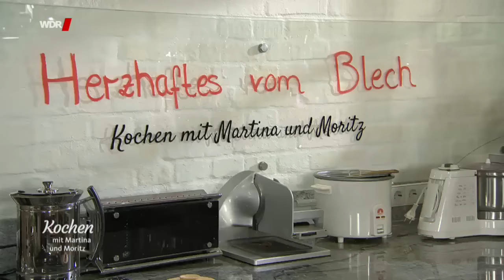Herzhaftes vom Blech - Kochen mit Martina und Moritz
Kochen mit Martina und Moritz - Herzhaftes vom Blech
Es ist immer schön Gäste zu haben - dafür sind Gerichte
praktisch, die nicht viel Aufwand brauchen, weil man die
Zutaten einfach auf einem Blech verteilt und in den Ofen
schiebt. Die WDR-Fernsehköche Martina und Moritz haben sich
Rezepte ausgedacht, mit denen man schnell und ohne große Mühe
auch die hungrigste Gästeschar nicht nur bewirten, sondern
auch beeindrucken kann.